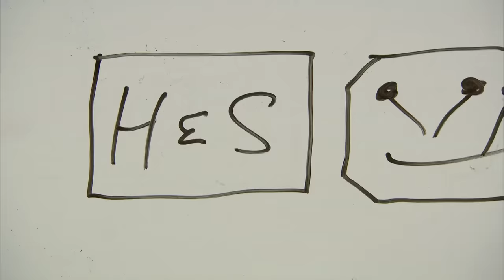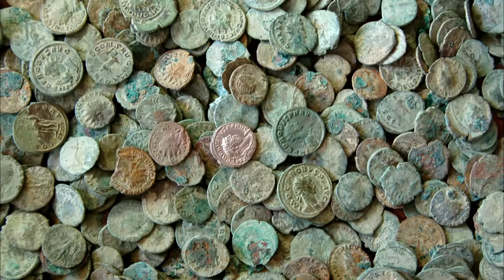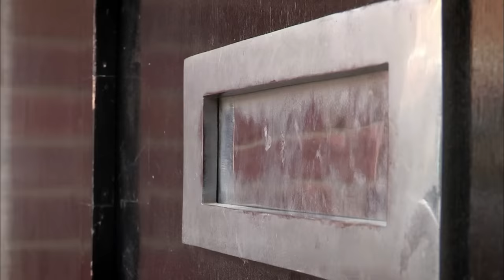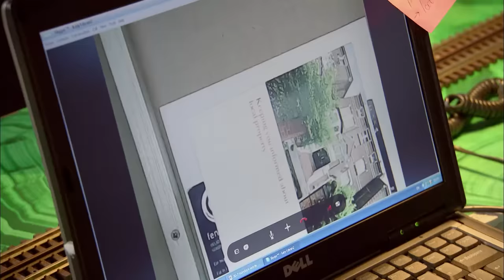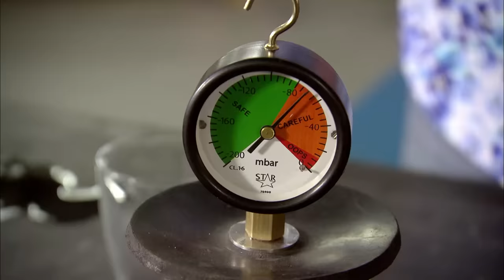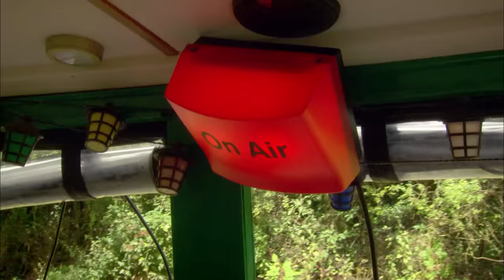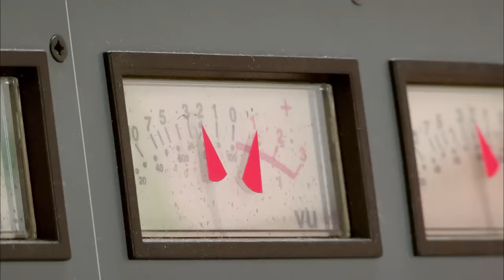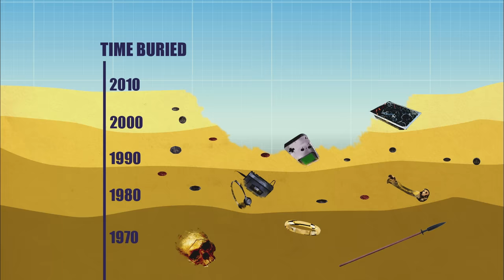James May Goes Treasure Hunting! | Man Lab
In this episode, James takes a trip down memory lane as his digs up half of the South Coast to try and find the wedding ring his father lost on a family holiday over 40 years ago! Meanwhile, back at Man Lab HQ, James and his crew set up their own pirate radio station and solve the time old problem of how to deal with junk mail using a model railway.

In this series from James May, we see him on a mission to save modern man - from themselves! From his Man Lab HQ, James and his team set out on a series of action packed challenges that will help modern man relearn some of the vital skills, once cherished by his forefathers, that are now in danger of being lost forever.